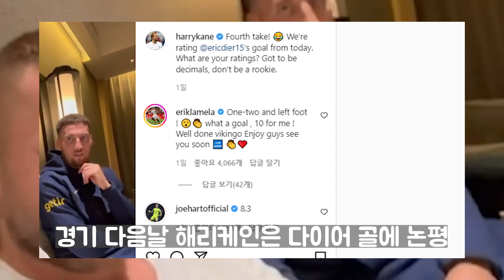콘래드 호텔 앞 토트넘 선수들 이동하는 모습 포착